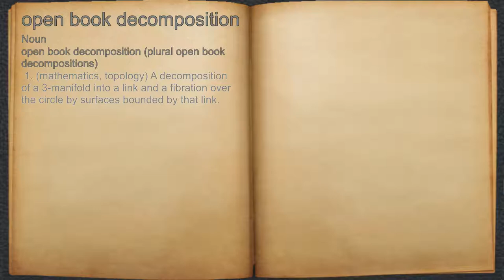What does open book decomposition mean?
A spoken definition of open book decomposition.

Intro Sound:
Typewriter - Tamskp